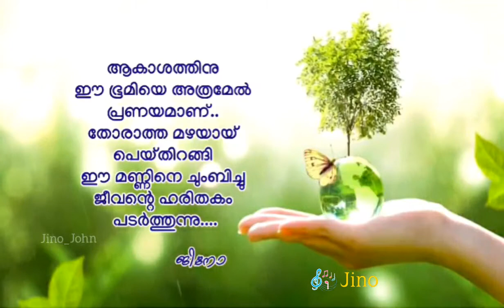6 July 2020